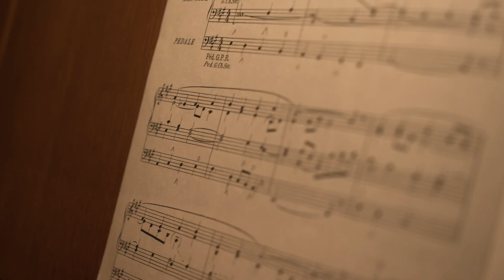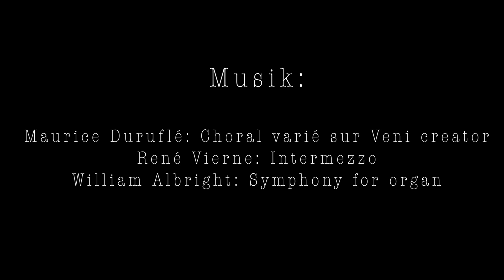Angela Amodio: "Veni creator - Orgelklänge aus St. Gabriel" - CD-Trailer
"Veni creator - Orgelklänge aus St. Gabriel" - CD-Trailer. Angela Amodio spielt Werke von J.S. Bach, Franz Liszt, William Albright, Codex Faenza, René Vierne, Augustinus F. Kropfreiter, Maurice Duruflé. Orgel: Rieger (1982). Label: Ambiente Audio - 2019. Video